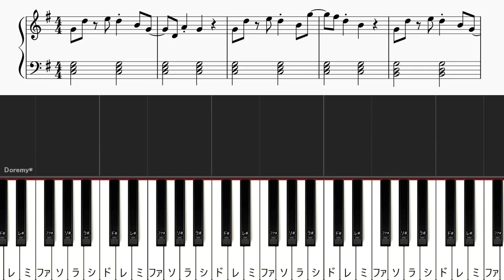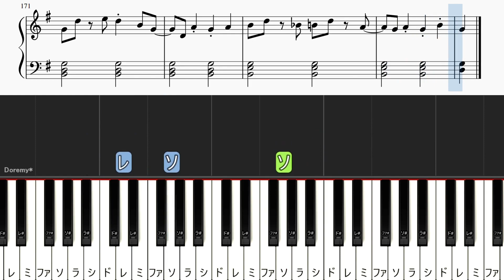【簡単ピアノ楽譜】ないばいたりてぃ - P丸様。/ No Vitality | Easy Piano Tutorial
◆本家様

◆楽譜
Piascore